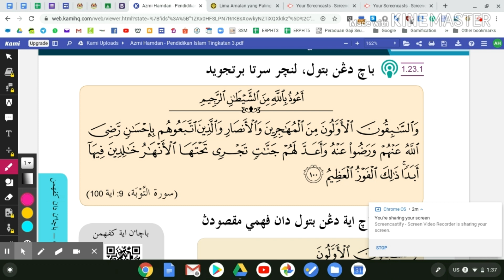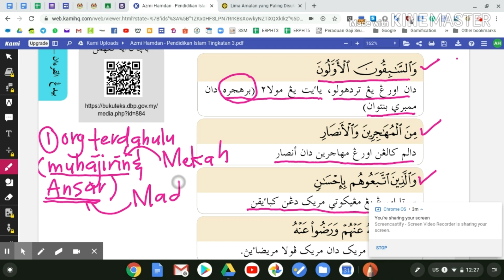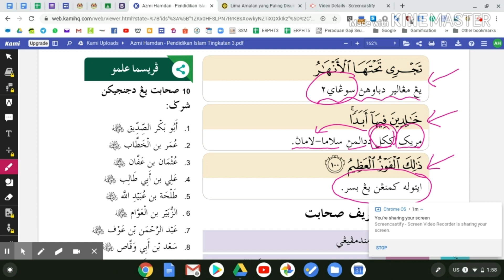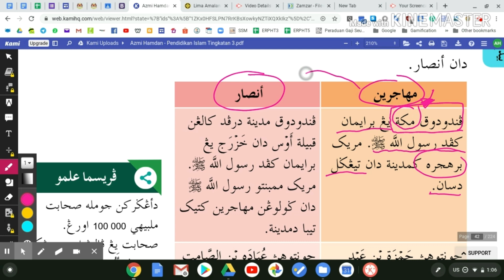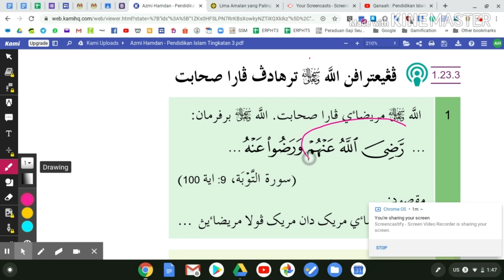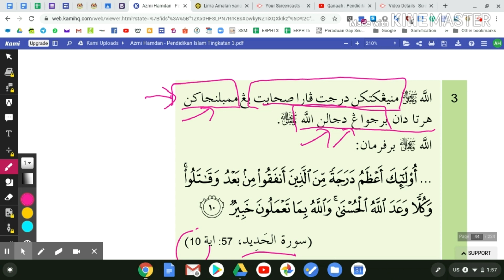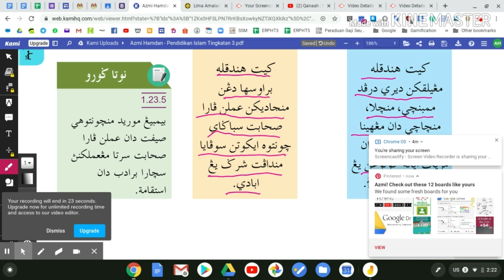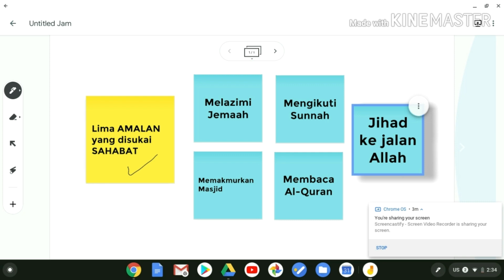Generasi Unggul : Pendidikan Islam Tingkatan 3 (KSSM)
Video pembelajaran sempena cuti COVID 19. Semoga kandungan video ini membantu murid untuk membuat ulangkaji/pembelajaran kendiri.

Mohon lanjutkan dengan menjawab kuiz menerusi joinmyquiz.com dengan kod 71401 (latihan berakhir pada 24 April 2020).

Selamat Berjaya.